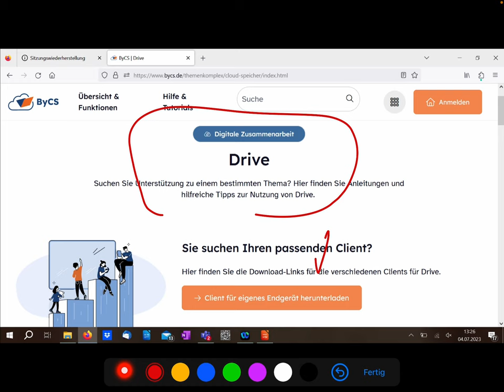ByCS: Spaces am eigenen Rechner einhängen